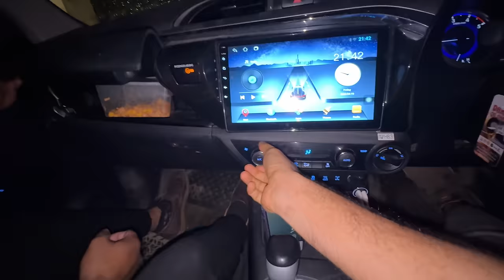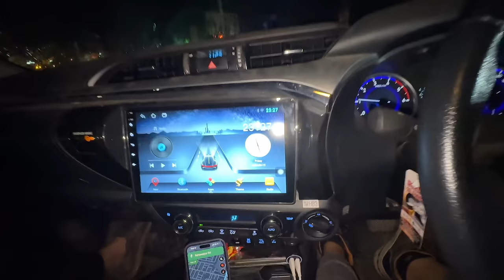Multan mein BBQ heavy platter try kar lia 😋 kesa laga hamen khana ?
fog wali video ka link: Adventure trip me buri tarah phas gae hum 🛻 🛑 sab se mushkil trip 😳